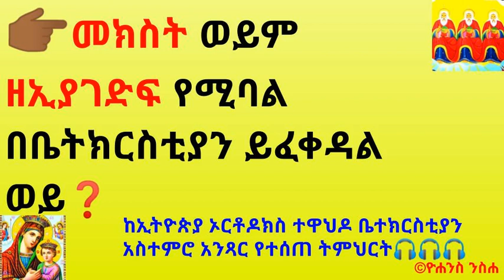👉🏾መክስት ወይም ዘኢያገድፍ የሚባል በቤትክርስቲያን ይፈቀዳል ወይ❓